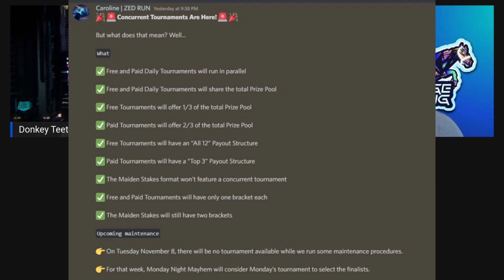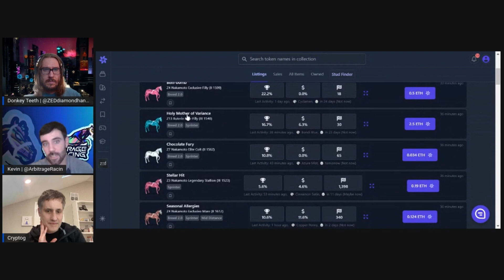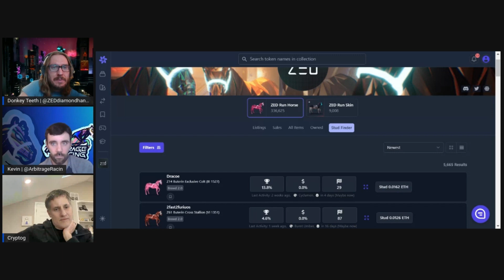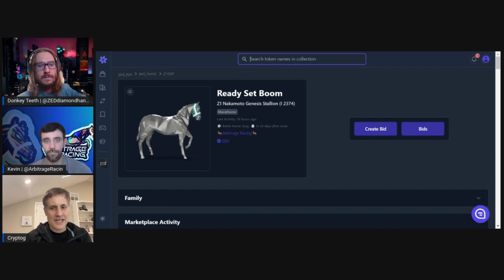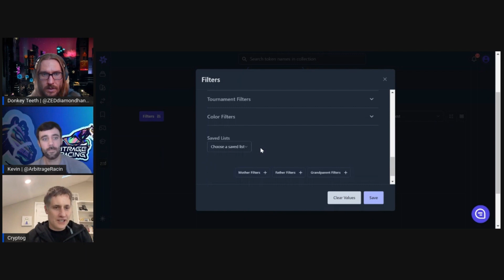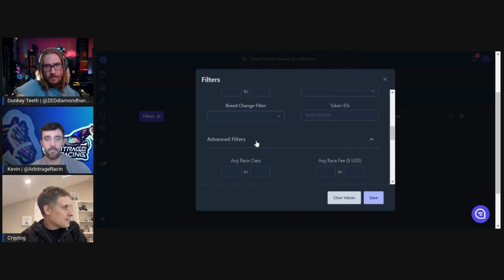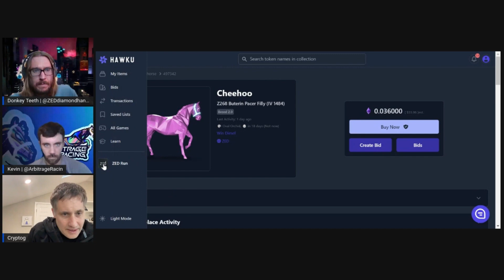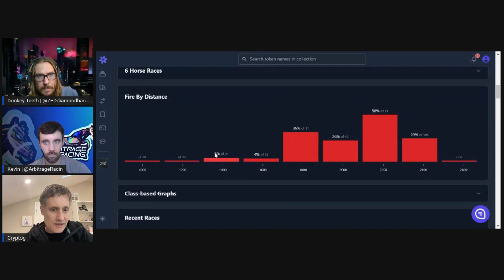The Arbitrage Run Show | Concurrent Tournaments & Hawku Updates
Talking ZED Run and Arbitrage Run with Kevin from Arbitrage Racing, Donkey Teeth from Diamond Hands, and Cryptog from Hawku. On this show we discuss the upcoming concurrent tournaments, Cryptog tells us about his background and the story of Hawku, plus he explains lots about the recent Hawku update.

Today's Ethereum Price: $1,500